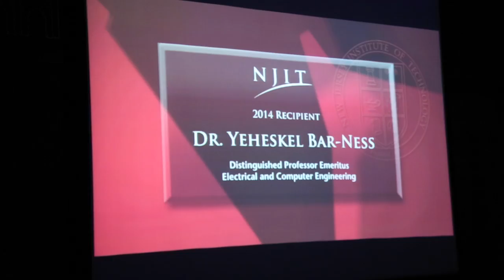NJIT 1UP #4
Eberhardt Hall played host to the annual Board of Overseers Excellence in Research Award and Medal ceremony in which two NJIT faculty members received NJIT’s highest honor. Professor Som Mitra was honored with the 2014 medal for his more than 2 decades of work in the environmental sciences most recently utilizing cutting edge carbon nanotechnology. Professor “Zeke” Bar-Ness received the lifetime achievement award for his groundbreaking work in electrical and computer engineering particularly in the areas of wireless and cellular communications. The event including the debut of two videos about the awardees work and was live streamed around the globe highlighting NJIT’s focus on research that enhances all our lives.

From brainy breakthroughs we take you to brawny record breakings as NJIT Athletics has been hard at work this fall season. From Volleyball and Tennis to Soccer, Swimming and more our athletes have been striving for excellence. NJIT Men’s Soccer finished 6-0-3 in its nine home games, the first undefeated home season since 1993. And the NJIT men's swimming and diving team broke five school records at the CCSA North Invitational hosted by UMBC.

NJIT cultivates not just our brain and brawn but also our soul with recently formed Wind, String, and Jazz music ensembles. Mark your calendars for their debut concert on Nov 21st in the Campus Center Atrium from 11:30 to 1. Be sure to come out and support the outstanding musical stylings of your fellow Highlanders.

NJIT Public Safety strongly reinforced their Anti-Drunk Driving campaign with their annual car cutting co-hosted by the brothers of Theta Chi. With the holiday season fast approaching remember friends don’t let friends drive drunk.

To wrap up this edition of 1UP lets tune into Restaurant Impossible on the Food Network Mondays at 10PM to see NJIT Alumni Tom Bury the construction manager extraordinaire. Tom came by campus to talk with students about his NJIT experience, as well as his own firm Division 9 Construction and share a few stories from Restaurant Impossible. Tom has also generously arranged for Interior design student Angelica McKenzie to fly out to Washington state to be on location and assist at the filming of an upcoming Restaurant Impossible episode so be sure to stay tuned for that show.

And thank you for tuning in to 1UP Highlanders and be sure to email us with your ideas and events for the next episode, and remember Be a Highlander, Be Involved!